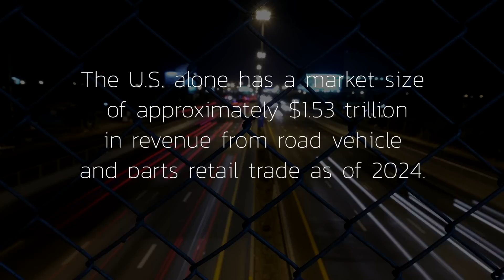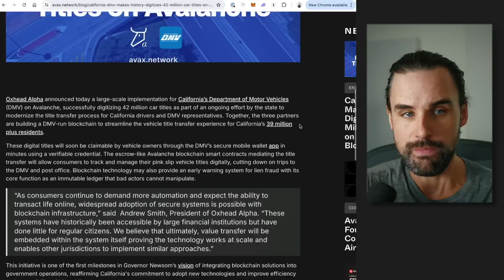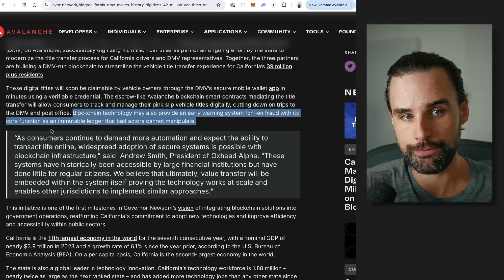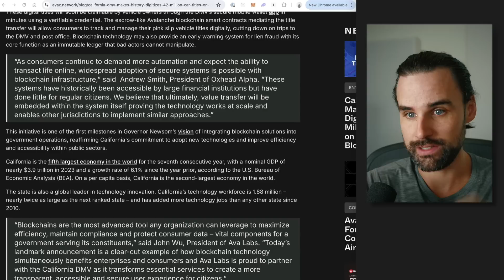Blockchain is disrupting this $1 Trillion industry & nobody’s talking bout it